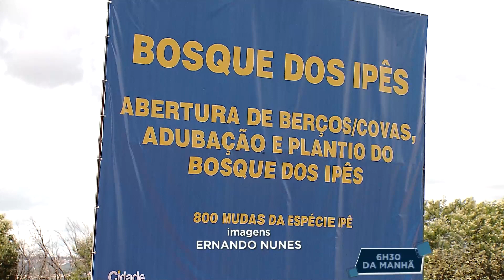Lixão em Sobradinho é revitalizado e vira bosque de ipês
O lixão de Sobradinho, próximo ao Pólo de Cinema, foi revitalizado e se tornou um bosque de ipês. Após seis meses de limpeza, o local foi reflorestado e terá 800 novas mudas de árvores típicas do cerrado.